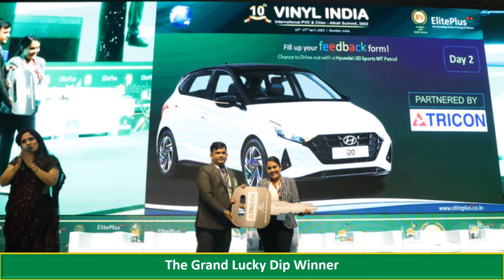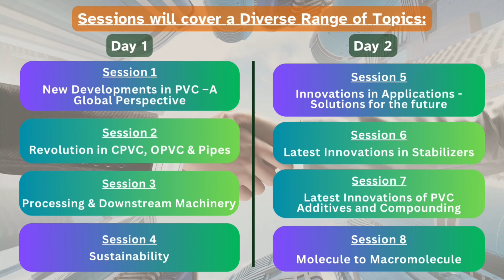Curtain Raiser to Vinyl India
Curtain Raiser to Vinyl India at Reliance Jio World Convention Centre in Mumbai.
Join the PVC Event of the Year!